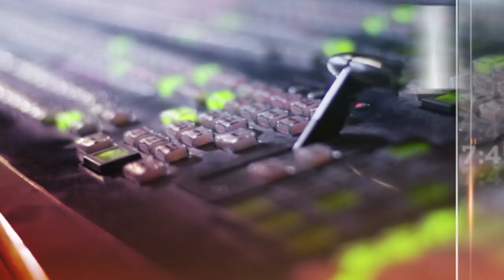Tumpuan AWANI 7:45 - Tindakan tetap akan diambil & PDRM akan sediakan jadual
Mereka yang langgar arahan PKPB akan tetap diambil tindakan.
Perjalanan pulang mereka yang terperangkap di bandar dan juga kampung bermula 7 hingga 10 Mei ini.
Perincian dalam AWANI 745 dan astroawani.com